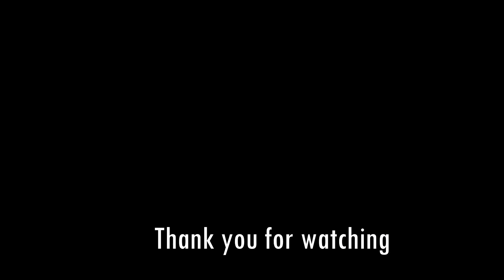You must try this BRUTAL push workout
BUILD, DON'T TALK!!!